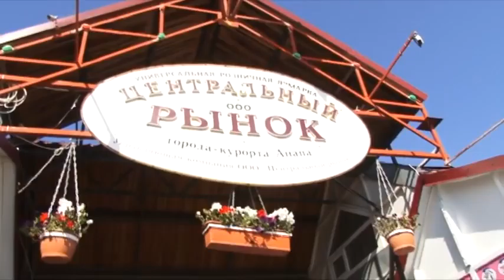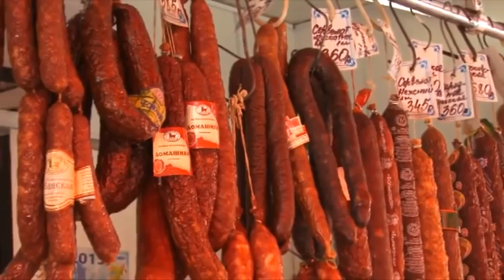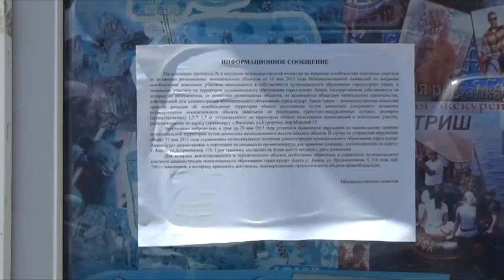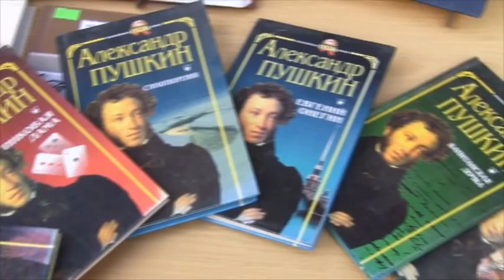Новости "Анапа Регион" от 8 июня 2015 года